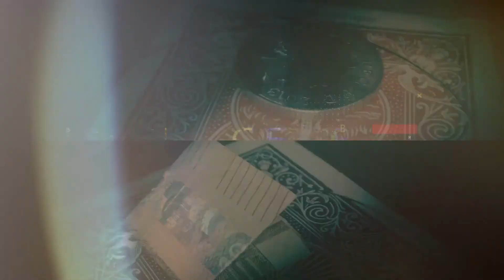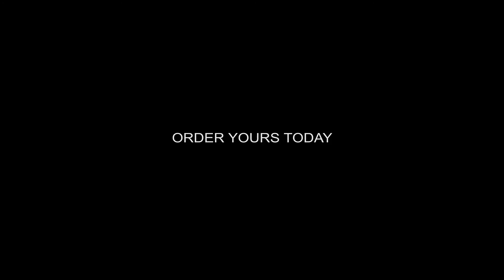CTG Peter Eggink Demo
Dynamo l'a qualifié de meilleur effet de Blackpool 2019 : le projet CTC de Peter Eggink.

L'approche "sans mains" de Peter pour le "Coin Through Can" s'est littéralement vendue en quelques heures lors de sa sortie mondiale en 2019.

Tout au long de l'année, Peter a pris ce concept et l'a développé encore plus loin pour revenir meilleur et plus fort : une refonte de ce fantastique concept maintenant mis en œuvre dans le classique effet "Coin Thru Glass".

Après votre tour de carte préférée, vous empruntez une pièce de monnaie à votre spectateur. Vous et votre spectateur signez la pièce. Ensuite, vous donnez au spectateur l'étui du jeu pour tenir et isoler la surface de la boîte, un verre est placé dessus.